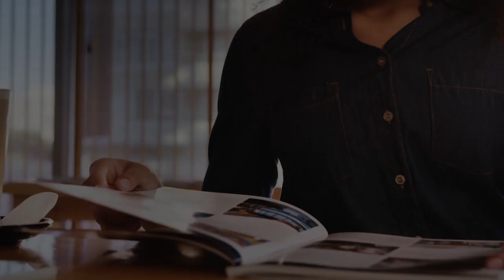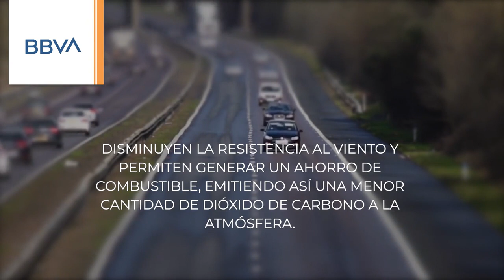Avances sustentables en energías renovables e innovaciones inclusivas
0:25 Nike
0:50 P&G, Nestlé y Walmart
1:08 United Airlines
1:36 BBVA